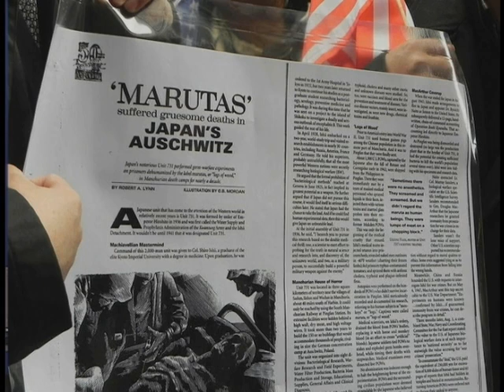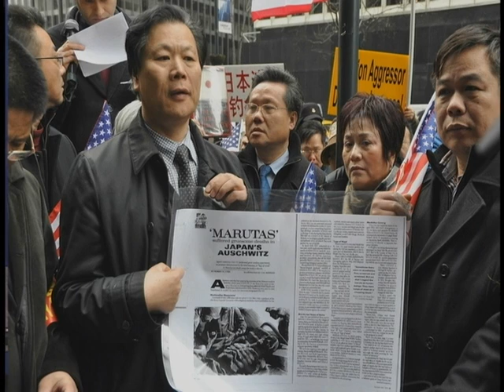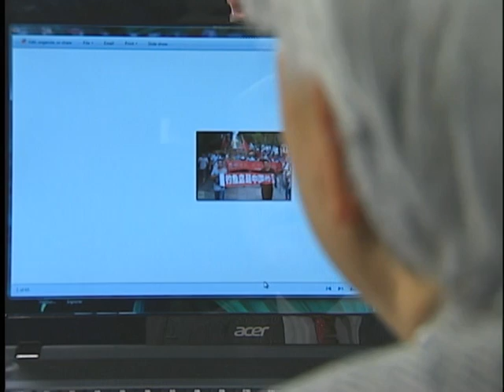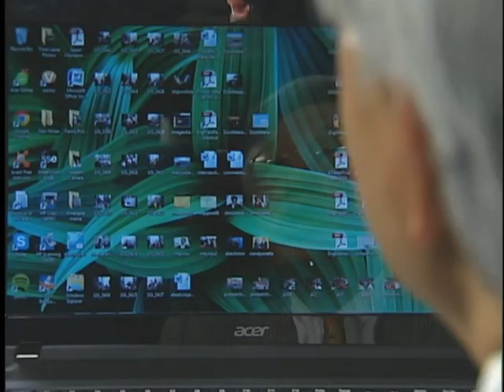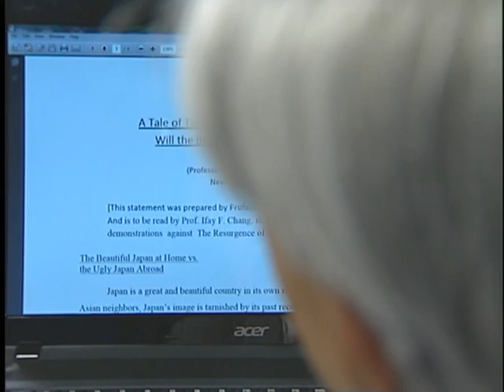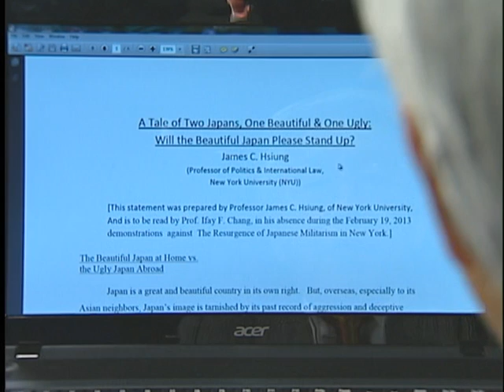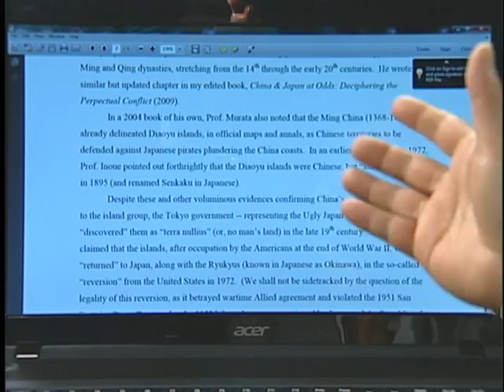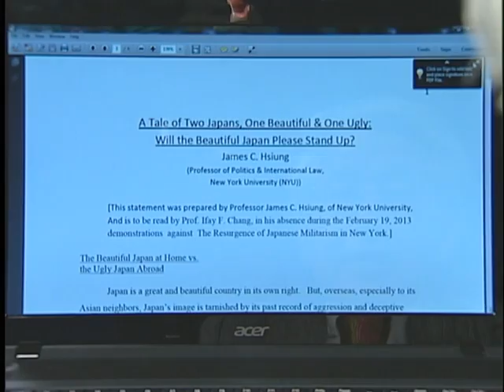Resurgence of Militarism: U.S. - Japan Military Alliance & Diaoyu Islands (Part 2)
Sixty Chinese American civil organizations protested in New York city before Abe Shinzo visited the U.S. Dr. Chang gave a slide presentation on this event and a discussion on its significance and implications. Among many charges, the demonstration protested 1. Denial of Japanese war crimes, 2. Revision of Japan's peace constitution and 3. Increase of Japanese military budget. In view of today's development of QUAD+ in Asia Pacific against China, this video (produced and aired in 2013) had shown a foresight of a US-Japan military alliance targeting China. The video shed some light on the issues of arms race, military alliance and Cold War mentality; it warned about the resurgence of Japanese militarism and its possible devastating consequences harmful to the U.S.